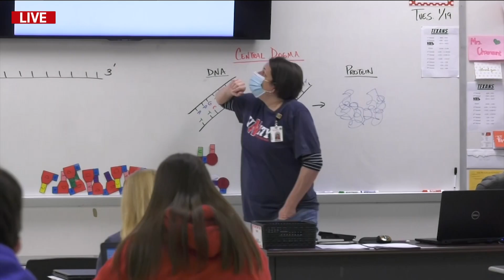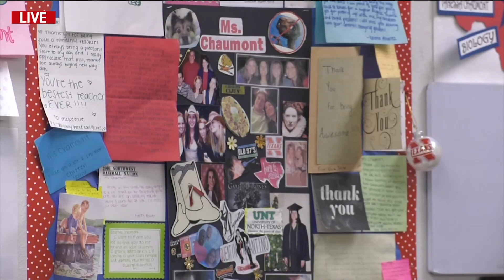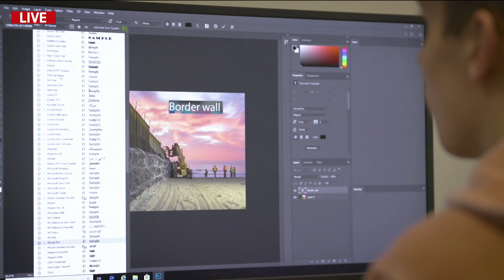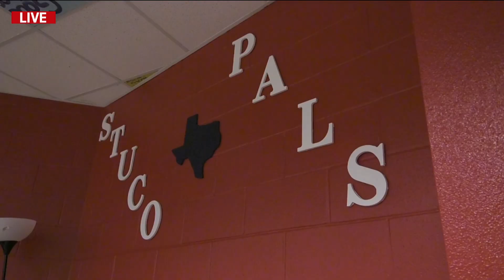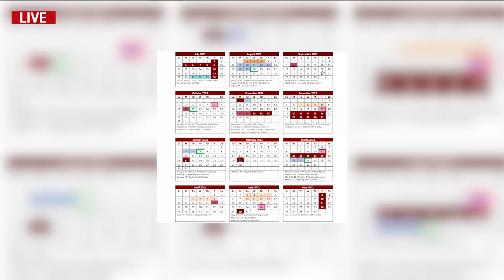NHSTV - January 26, 2021